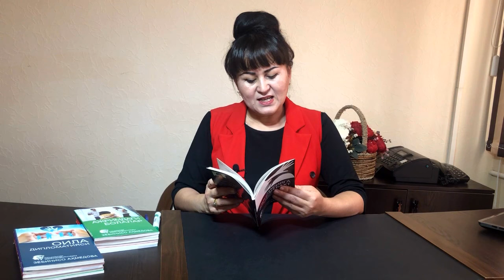6-DARS. Tushkunlikdan chiqish | Zebiniso Ahmedova (arxiv video darslardan)